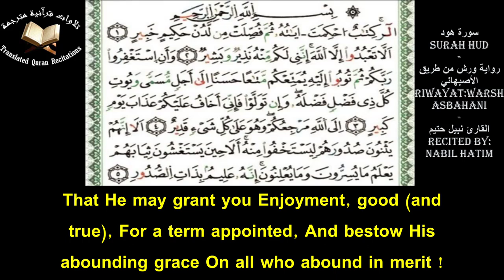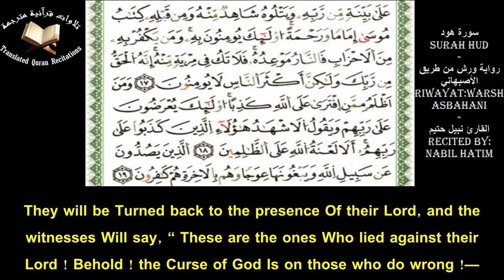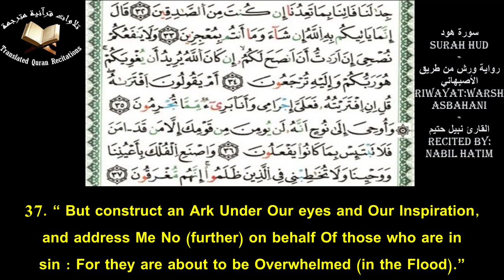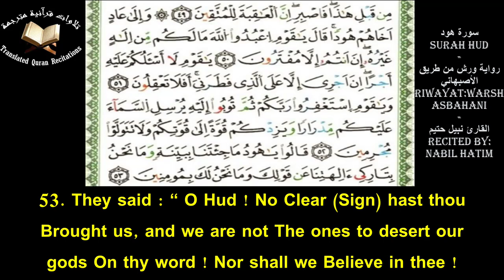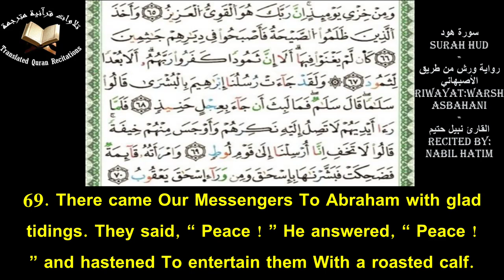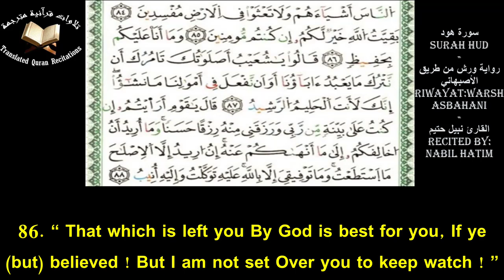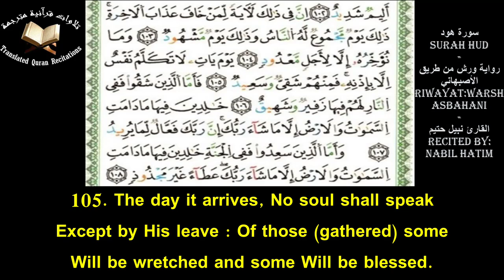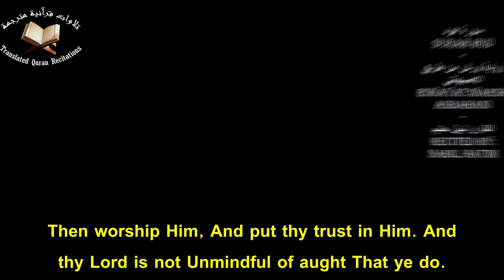The Holy Quran l Surah Hud (Ch.11)l Nabil Hatim l سورة هود - حفص عن عاصم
Quranic Recitation Of Surah Hud (Ch.11) With Eng Translation l Recited by Nabil Hatim l Riwayat: Warsh Asbahani
تلاوة سورة هود برواية ورش من طريق الأصبهاني مع ترجمة يوسف علي - القارئ نبيل حتيم